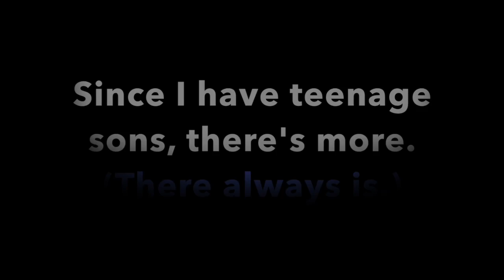ALS Ice Bucket Challenge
Susan Campbell Cross accepts the ALS Ice Bucket Challenge